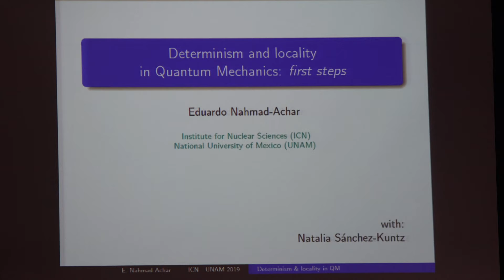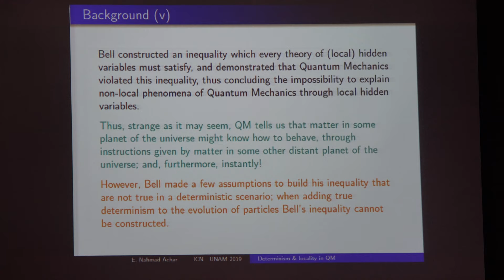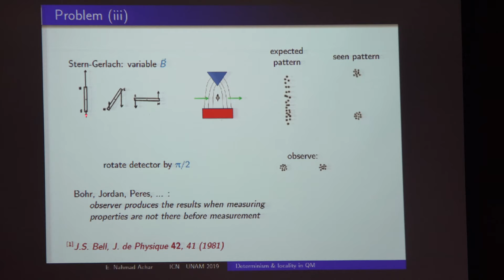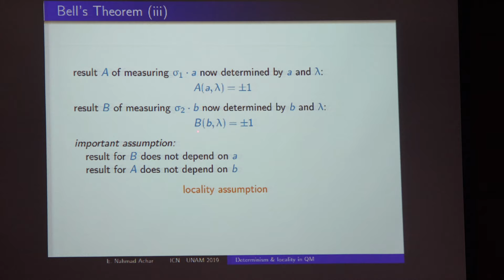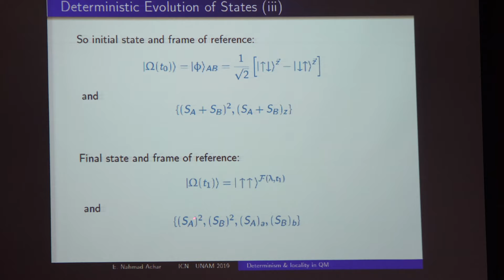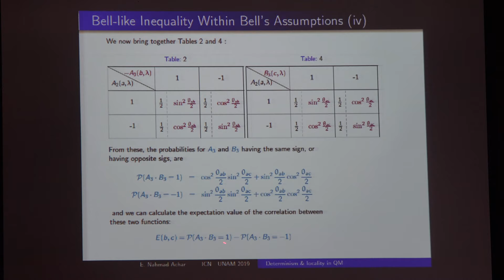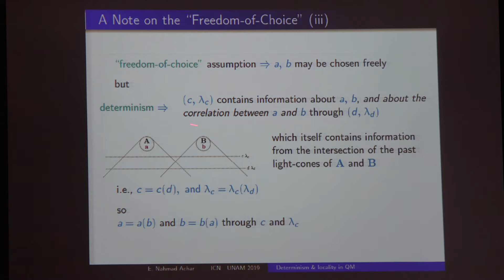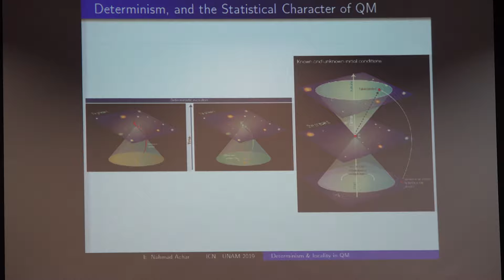Determinismo y localidad en mecánica cuántica (Eduardo Nahmad Achar)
Determinismo y localidad en mecánica cuántica

Plática dada por Eduardo Nahmad Achar (Instituto de Ciencias Nucleares - UNAM)  el jueves 11 de abril del 2019  en el Auditorio Marcos Moshinsky del Instituto de Ciencias Nucleares de la UNAM.

Roberto Gómez quien grabó la plática